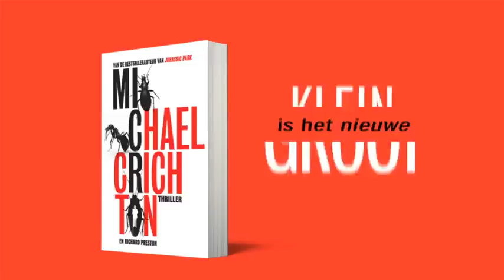Boektrailer van Micro van Michael Crichton - de nieuwe bestseller van de auteur van Jurassic Park!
Micro - de nieuwe bestseller van Michael Crichton, de auteur van Jurassic Park, ligt vanaf 21 mei 2012 in de winkels!

Zeven getalenteerde Amerikaanse studenten worden door het hypermoderne bedrijf Nanigen MicroTechnologies uitgenodigd naar Hawaï te komen. De studenten kunnen de uitdaging kennis te maken met de allernieuwste (bio)technologie niet weerstaan en zijn benieuwd waar die hen brengen zal.

Daar komen ze snel genoeg achter, want Nanigen werkt niet alleen op het randje van wat moreel aanvaardbaar is. Het bedrijf gaat over die grens heen. De studenten zien zich plotseling geconfronteerd met een vijandige CEO, die nog maar één ding wil: hen onschadelijk maken.

In een strijd op leven en dood moeten de studenten het opnemen tegen huiveringwekkende natuurkrachten en cutting edge technologische vondsten. En ze hebben slechts 48 uur de tijd...